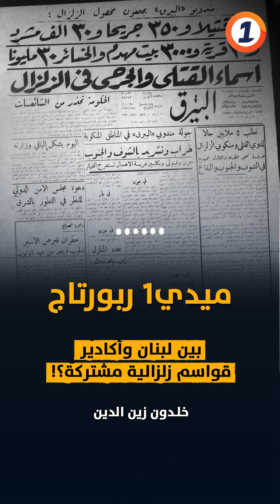بين لبنان وأكاديرقواسم زلزالية مشتركة ؟!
في العام خمسة وستين تسعمئة وألف ضرب لبنان زلزال عُدّ الأقوى في تاريخ بلاد الأرز، لكن ما علاقة أغادير ؟